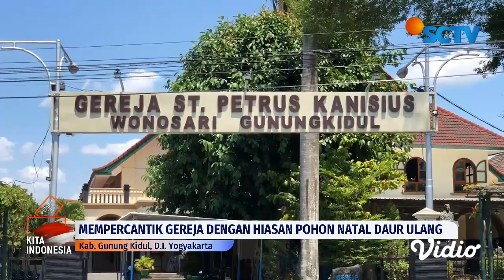Pohon Natal Unik di Yogyakarta Terbuat dari Ribuan Botol Bekas yang Percantik Gereja | Liputan 6